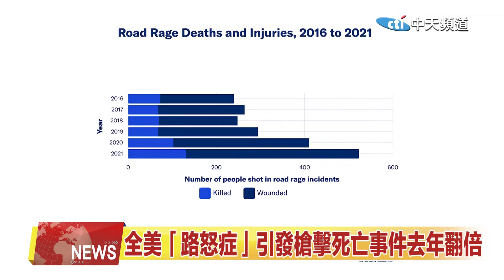2022.04.05 中天北美新聞-2 全美「路怒症」引發槍擊死亡事件去年翻倍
一項新的研究發現，美國的公路暴力槍擊事件 正在逐年上升，並在2021年達到頂峰，所造成的死亡人數 也來到了大流行前的兩倍之多。來看研究報告的詳細內容。